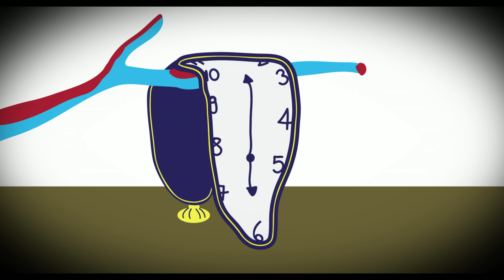Show Reel sigle: Praga (Prod. Edonè Films)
Animazioni e sigle realizzate da Gabriella De Crescenzo

Se vi piacciono i nostri video, potete diventare finanziatori dei nostri progetti cliccando qui